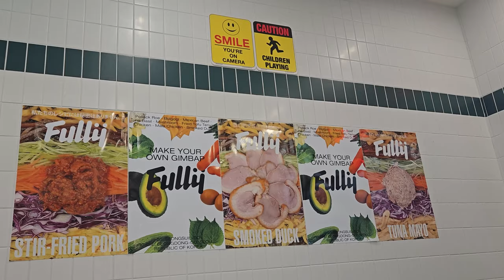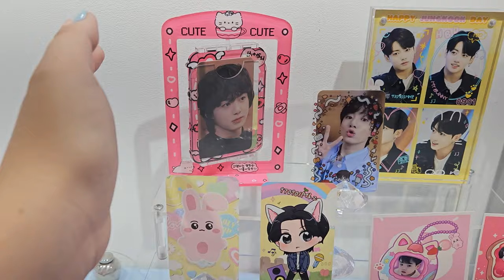Episode 3 - Festival Weekend in the Seoul Grand Park | deijidisk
𝙷𝚎𝚢 𝚎𝚟𝚎𝚛𝚢𝚘𝚗𝚎! 𝙸'𝚖 𝚋𝚊𝚌𝚔 𝚒𝚗 𝙺𝚘𝚛𝚎𝚊

• Annyeong! This week was starting so random but ended so beautifully. I'm beyond happy with the time I spend on the weekend, finally able to see my favourite rappers perform.Even though it was fricking hot, it was sooo much fun hihi

𝘏𝘰𝘱𝘦 𝘺𝘰𝘶 𝘦𝘯𝘫𝘰𝘺 𝘵𝘩𝘦 𝘷𝘭𝘰𝘨, 𝘴𝘰 𝘵𝘩𝘢𝘯𝘬𝘧𝘶𝘭 𝘧𝘰𝘳 𝘵𝘩𝘦 𝘱𝘦𝘰𝘱𝘭𝘦 𝘸𝘩𝘰 𝘵𝘩𝘪𝘯𝘬 𝘮𝘺 𝘭𝘪𝘧𝘦 𝘪𝘴 𝘪𝘯𝘵𝘦𝘳𝘦𝘴𝘵𝘪𝘯𝘨.

☆ 𝕆𝕂, 𝕊𝕖𝕖 𝕐𝕠𝕦. ☆

subs will be added :D